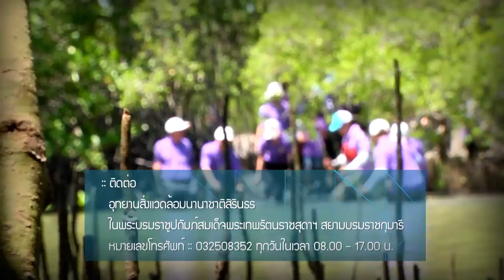รายการ Egco T2 - 4